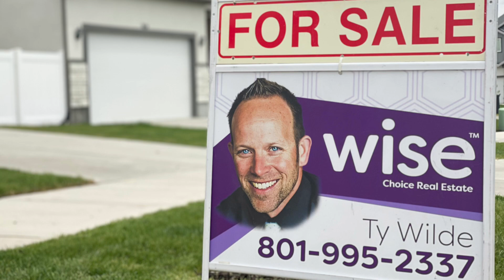Utah Housing Market Update May 2021 An in-depth look - Utah Housing Market Crash Prediction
Utah Housing Market Update for May 2021. Utah is the fastest growing state in the country increasing in population by 18.4% over the last decade. It’s no wonder home prices are still skyrocketing here. We’ve seen record home sales this last month along with all-time high home prices, up nearly 27% since this time last year. With loads of new listings hitting the market, are things finally going to slow down or is the market going to continue to run? Today, I’ll answer these questions & more.

Ty Wilde Utah Realtor aka Ty The Real Estate Guy
Wise Choice R.E.

In April, Utah saw a total of 4,845 homes CLOSED. This is the most closings in any April since the Utah Association of Realtors started keeping track in 2003. Right now, home sales are happening so fast & prices increasing by so much that the value of the house has often increased by $10,000 or more before the home closes 30-45 days later. The median sales price in April climbed to a record high of $430,000. Just last month it was at $405,000. Last year at this time the same houses were valued at only $338,000. That’s an increase of $92,000 in just 1 year. This insane jump in home values is one of the reasons why I was telling you to buy a home during the pandemic last year. And it’s why I have recently produced several videos recommending you Buy a house right now. With a 54,000-unit shortage in Utah, this market still has a lot of room to run. Our median price per sq.ft. is now at $198.17. Homes are still selling in just 5 days. April saw 4,209 total homes sold. 3,109 single-family, up 14.3% from last April & 1,100 multi-family homes, up 41.6% from last April.
This is the exact reason I have been preaching homeownership. Owning a home is the fastest & safest way to build wealth. And, with mortgage rates sitting around 3% it’s still an incredible time to buy a home. But, mortgage rates are expected to climb. If you’re waiting for the market to crash, it’s not going to happen, especially in Utah. I have deeply researched Utah’s housing market.
So, why are the prices of home continuing to skyrocket? It’s supply & demand. We don’t have enough homes & homebuilders can’t build houses fast enough. Our nationwide shortage of labor, lumber & other materials hasn’t helped. Homebuilder delays is one of the main reasons we are down 64% from this time last year for homes actively listed on the market. People aren’t selling their homes because they don’t have anywhere to go.
As of this morning May 26th on UtahRE.com there are 2,388 homes listed for sale. That’s less than a 1-month supply of homes. A healthy market should have a 6-month supply. Thankfully, more homes are hitting the market, but it’s not enough.